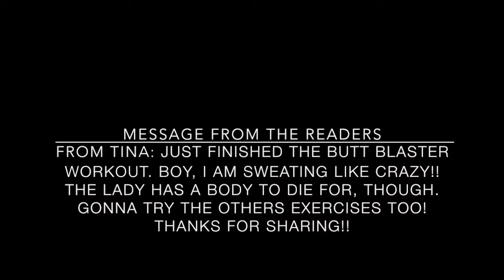7 Day Plan To Look Good Naked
All Women Stalk

To have your comment featured in the next video, read & comment on the All Women Stalk articles and comment in the videos below!